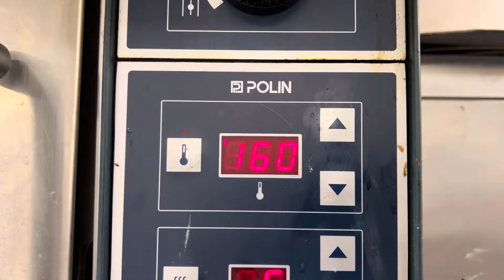السابليه الفرنسى الحديث المقرمش فى الثلاجه pate sucre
استمتع بتحضير السابليه الفرنسي الحديث المقرمش في الثلاجة (pâte sucrée) في هذا الفيديو الشهي! سنقدم لك خطوة بخطوة كيفية إعداد هذه العجينة اللذيذة التي تستخدم في تحضير الحلويات الفرنسية الشهيرة مثل التارت والتورت.

في هذا الفيديو ستتعلم:
الخطوات الأساسية لتحضير عجينة السابليه الفرنسي.
المكونات الأساسية التي تحتاجها للحصول على نتيجة مثالية.
كيفية تجميد العجينة وتخزينها في الثلاجة لتحقيق القوام المقرمش.
نصائح وحيل لضمان الحصول على عجينة مثالية.
انضم إلينا لاستكشاف متعة إعداد السابليه الفرنسي الحديث المقرمش في مطبخك، واستمتع بإضافة هذه الوصفة الشهية إلى قائمة الأطعمة التي تحبها. شاهد الفيديو الآن واستمتع بتحضير وجبة حلوة ومميزة!

لا تنسَ:
الإعجاب بالفيديو إذا أعجبك، ومشاركته مع أصدقائك وعائلتك.